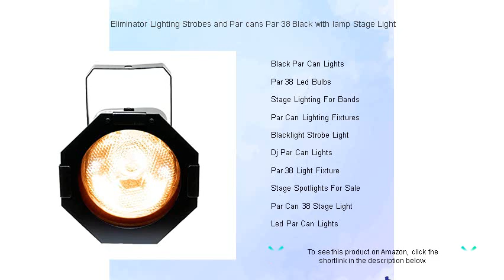Eliminator Lighting Strobes and Par cans Par 38 Black with lamp Stage Light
- to see this product on Amazon!

Eliminator Lighting Strobes add dynamic bursts of light to your events, creating a mesmerizing atmosphere that captivates your audience with every flash and pulse.

Par Cans Par 38 Black are a staple in any lighting technician's toolkit, providing versatile illumination options for both small venues and large, dynamic productions.

Stage Light With Lamp offers a warm and focused beam ideal for highlighting performers, thus ensuring every moment on stage maintains its captivating clarity.

Professional Stage Lighting is critical for enhancing the visual impact of a performance, offering a blend of colors and effects that transform any venue into an immersive artistic environment.

Dj Lighting Equipment raises the energy at any party, as multifaceted lighting effects synchronize with the music, ensuring guests are constantly engaged and energized.

Par 38 Stage Lights are excellent for their reliability and versatility, allowing lighting engineers to create nuanced scenes with ease and precision.

Led Strobe Lights are essential for creating high-energy visual effects, generating rapid bursts of light that electrify concerts and parties alike.

Theatrical Lighting Supplies are vital for designing intricate lighting setups that bring dramatic narratives to life through the careful interplay of light and shadow.

Concert Lighting Equipment can profoundly alter the mood and atmosphere of an event, using innovative technologies to craft unforgettable visual experiences for audiences.

Event Lighting Par Can can be tailored to suit a variety of occasions, offering customizable colors and effects to match the unique vibe of any gathering.

Black Par Can Lights serve as a powerful tool for creating deep contrast and highlighting features on stage, making them indispensable for dramatic theater productions.

Par 38 Led Bulbs are an energy-efficient solution, providing bright and consistent lighting that enhances the overall ambiance of any event space.

Stage Lighting For Bands is crucial in crafting the perfect performance environment, with a focus on adaptable effects that enhance both the music and the performers.

Par Can Lighting Fixtures offer reliability and durability, providing essential support for diverse lighting setups that demand precise control and consistent results.

Blacklight Strobe Light captivates audiences with its unique ultraviolet effects, creating ethereal glows that transform ordinary spaces into extraordinary, otherworldly environments.

Dj Par Can Lights are key in creating captivating light shows that keep the dance floor alive, adapting to the rhythm and creating an immersive party experience.

Par 38 Light Fixture provides practical and effective lighting solutions for many events, offering adjustable angles that allow for versatile and targeted illumination.

Stage Spotlights For Sale cater to production needs of all sizes, providing a range of options that suit diverse performance settings and artistic visions.

Par Can 38 Stage Light ensures precise illumination, helping create dynamic and memorable visual scenes essential for impactful stage production.

Led Par Can Lights bring vibrant color and energy-efficient performance to any event, ensuring spectacular visuals without compromising on sustainability.